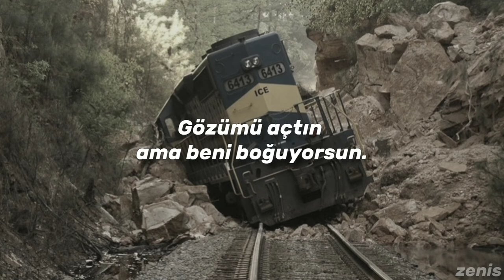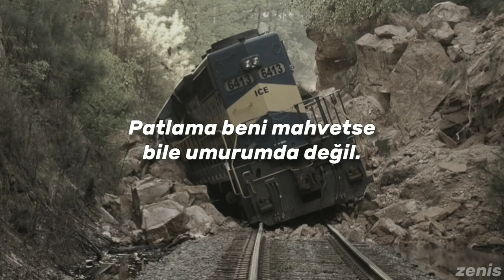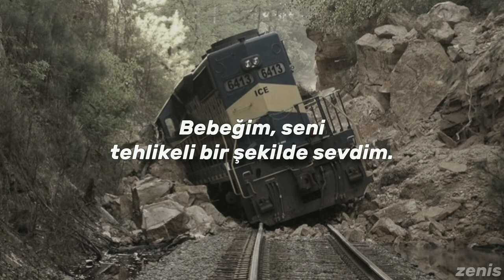charlie puth - dangerously | türkçe çeviri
lyrics;

Drunk off that love, my head up

Usually, I hold the power with both my hands
Tied behind my back

And kissed my lips quick goodbye